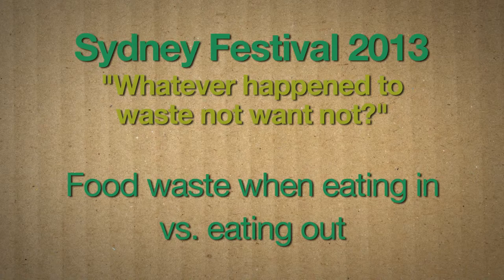Eating In vs. Eating Out | Waste Not, Want Not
Target 100 is an initiative by Australian cattle and sheep farmers to deliver more sustainable cattle and sheep farming by 2020.

Hosted by journalist, TV presenter, blogger and health coach Sarah Wilson, this forum provides insight into the time, effort, and resources that go into our food, and identifies some of the key issues and concerns surrounding what we eat... and what we don't.